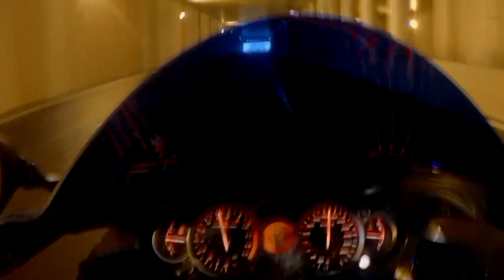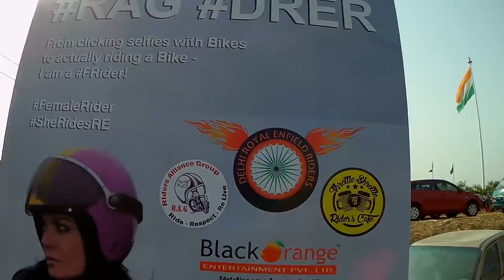Be Careful!!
"FOLLOW ME"